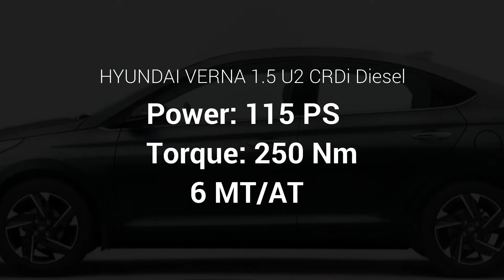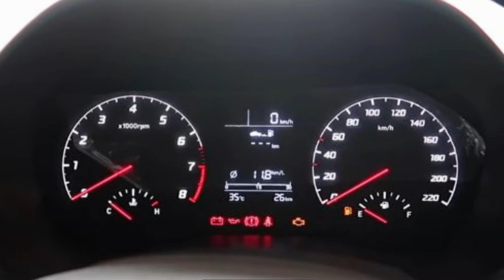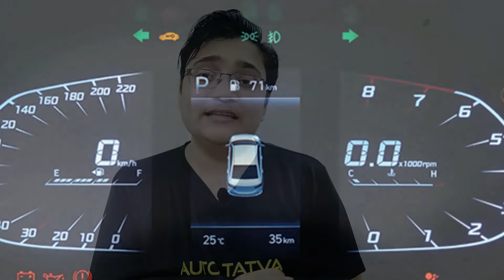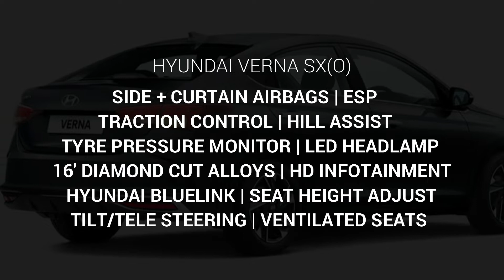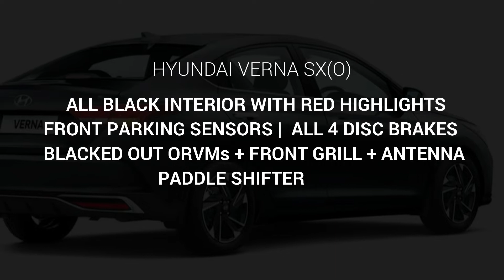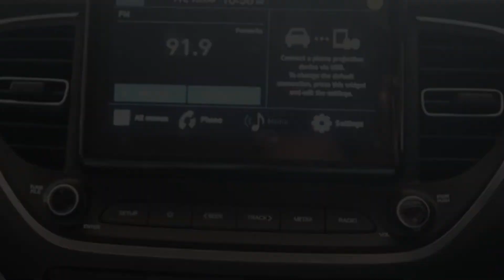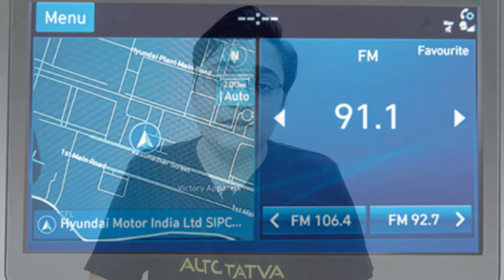New Hyundai New Verna : Which Variant To Buy? : Auto Tatva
Hyundai Verna 2020 facelift has been launched in India and if you are interested in buying a new Verna you will definitely be confused as to which variant to buy? In this video you will get to know a detailed overview of all the engine options and variant wise features on offer with the all new Hyundai Verna 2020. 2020 Hyundai Verna facelift is offered with 3 engine options the Verna 1.5 MPi Petrol, the Verna 1.5 U2 CRDi Diesel and the Verna Turbo with a 1.0L Kappa Turbocharged engine. Hyundai is offering the Verna 2020 facelift with 5 different variants the Verna S - base model, the Verna S+   (available with diesel) , Verna SX, Verna SX(O) 2020 and the Turbo engine is offered in just one fully loaded variant the Verna SX(O) Turbo. Hyundai Verna 2020 price starts from Rs. 9.31 lakh and goes upto Rs.15.10 lakh.
The Hyundai Verna BS6 2020 comes with features like Powered Sunroof, Hyundai Bluelink Connectivity suite, Wireless charger, all digital instrument cluster, ventilated seats, all 4 wheels disc brakes, tyre pressure monitor, traction control,hill assist, led headlamps and paddle shifters etc.Hyundai Verna vs Maruti Ciaz vs Skoda Rapid, Volkswagen Vento vs Rapid Rider vs Honda City 2020 are its prime competitor in the sedan segment in India.

Products I use, you can check them out